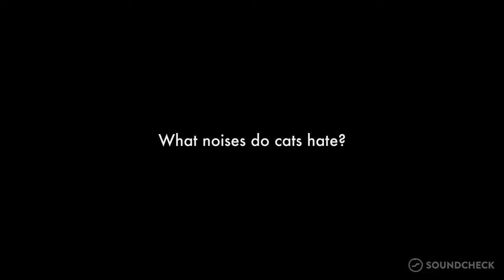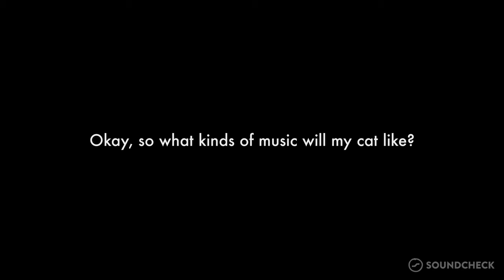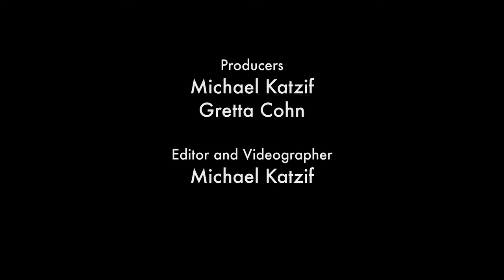Jackson Galaxy, The Cat Daddy, On Cats And Music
If you're a fan of videos of cats on the internet -- and we know most of you are -- then chances are you've seen the work of the cat behaviorist Jackson Galaxy. He's author of the book "Cat Daddy: What The World's Most Incorrigible Cat Taught Me About Life Love and Coming Clean," and host of "My Cat From Hell," on Animal Planet -- where he tackles the problems that can arise between humans and their feline friends. He visited the Soundcheck studio to discuss how cats relate to our sonic environment -- including human voices, television and other noises.